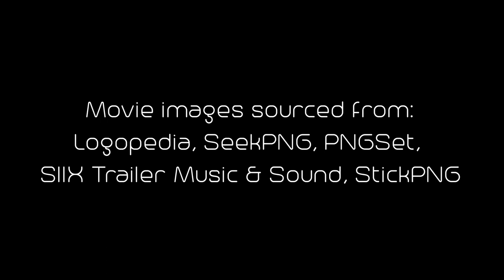Logo Spotlight - Episode 2: The X-Men Movies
Here it is, Episode 2! This time we take a look at the X-Men movies. From the one that started it all and laid the foundation for the genre as we know it today to the much-maligned New Mutants, including solo outings.